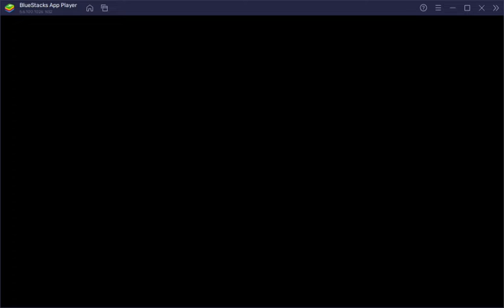Stick War Legacy | The King Relief